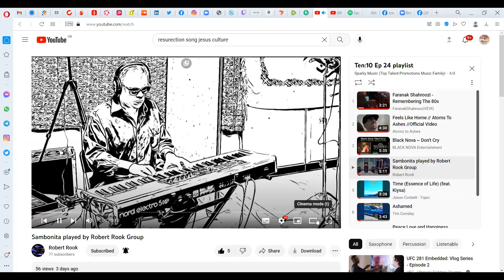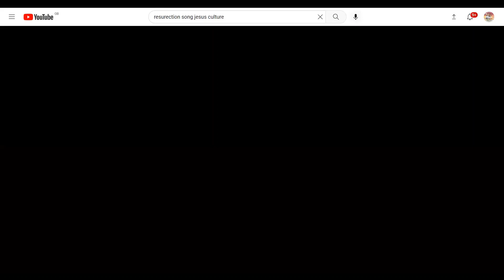Sambonita on international podcast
played by the Robert Rook Group

Robert Rook - keyboard, MPC live 2 groovebox
Thomas Winther Andersen - electric bass
Bart van Helsdingen - drums
Efraim Trujillo - soprano sax

video editing - Bart van Helsdingen